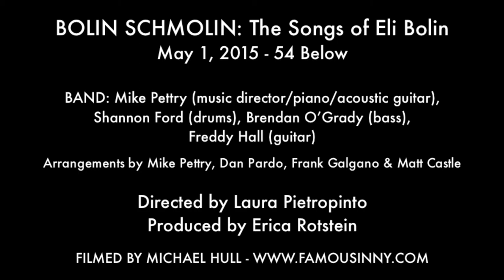Jeremy Morse - "Lord Patrick, King of the Ladies" (Eli Bolin)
with L.R.  Davidson, Allison Posner, Annemarie Rosano & Jackie Washam

BOLIN SCHMOLIN: The Songs of Eli Bolin
May 1, 2015 at 54 Below

BAND
Mike Pettry (piano / acoustic guitar)
Shannon Ford (drums)
Brendan O’Grady (bass)
Freddy Hall (guitar)

Directed by Laura Pietropinto
Music directed by Mike Pettry
Produced by Erica Rotstein
Assistant Director: Adrian Alea
Arrangements by Mike Pettry, Dan Pardo, Frank Galgano & Matt Castle